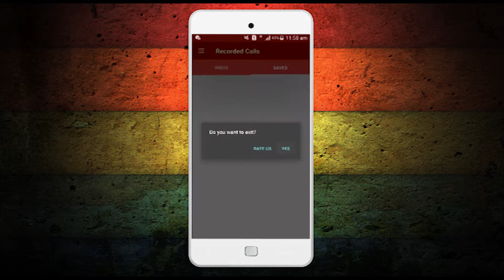Record Phone Call Automatic Conversation Recorder